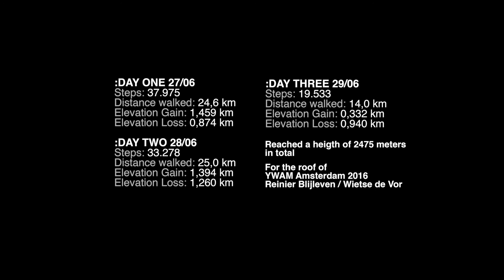Dents Du Midi & Pierre Avoi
On Monday June 27, 2016 we swung our 15 KG backpacks over our shoulders to attempt to hike the 'Tour des Dents du Midi' in 3 days, including a pretty ambitious climb up 'Haute Cime.'

Unfortunately there was way too much snow here, because of a lot of bad weather late in June.

On the third day we got stuck and decided to move to a different area for another summit attempt: 'Pierre Avoi' with incredible views across the Rhône Vally, Grand Combin, and also... Dents du Midi.

This climb was done as a part of a fundraiser for YWAM Amsterdam.

Eventually we ended up reaching the altitude of 2475 meters above sea level, but lots of people ended up supporting us for the original 3257 meters that we were aiming at.

A big word of THANK YOU to everyone that supported us on this fundraiser! We couldn't have done this without you, and more importantly, we can't continue to do what we're called to without your support!

If you would like to find out more about the fundraiser or YWAM Amsterdam in general, please go

Video made by Wietse de Vor